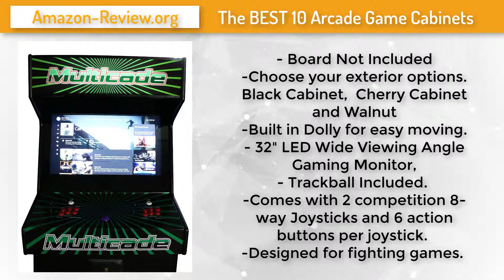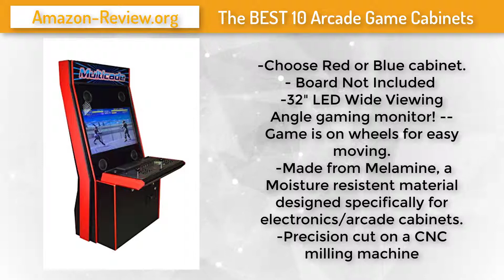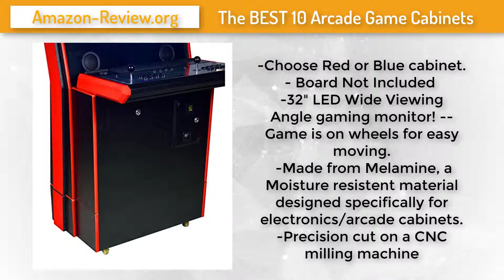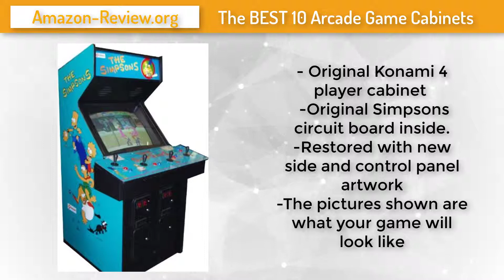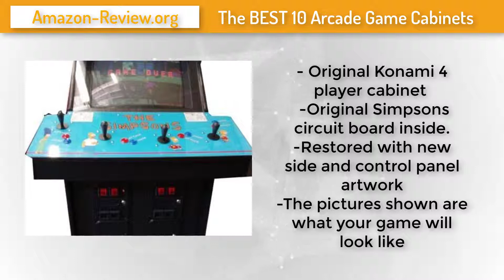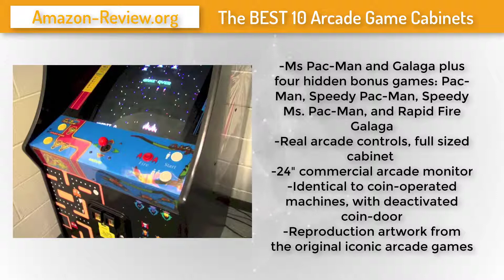Arcade Game: Best Arcade Game (Buying Guide)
Our trained experts have spent days researching the best Arcade Game and Arcade Machines available on the market: click SHOW MORE
1. Namco Pac-Man Arcade Game
2. Namco Pacman Arcade Game
3. Pac-Man/Galaga Arcade Game
4. Simpsons Arcade Game
5. FUNTIME Arcade Game
6. Coinopstore Typhoon Arcade Game
8. Ninja Turtles Arcade Game
9. Hurricane Arcade Game
10. Gaming Arcade Legends 3

To save you both time and money, we’ve narrowed down to some of the Arcade Machines brands.